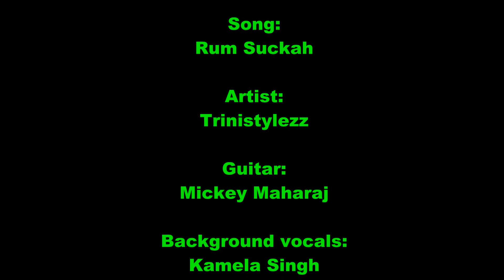Trinistylezz - Rum Suckah (2021)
Song:
Rum Suckah

Artist:
Trinistylezz

Guitar:
Mickey Maharaj

Background vocals:
Kamela Singh

Written by:
Trinistylezz & De Real Cyclone

Produced & Mixed by:
Destiny Studios

Mastered by:
Maha Studios